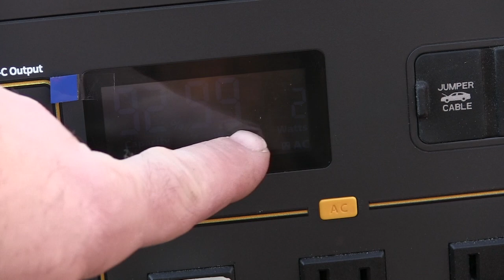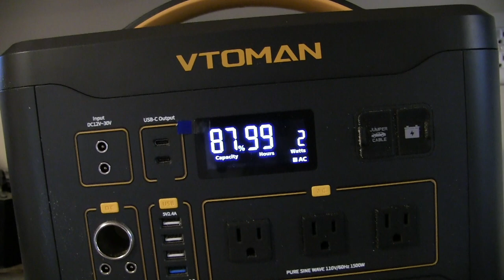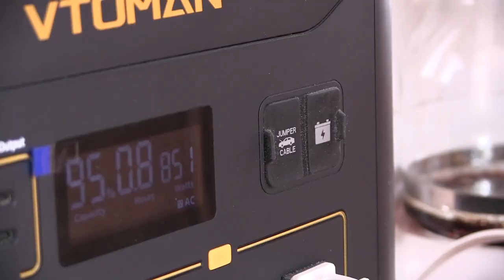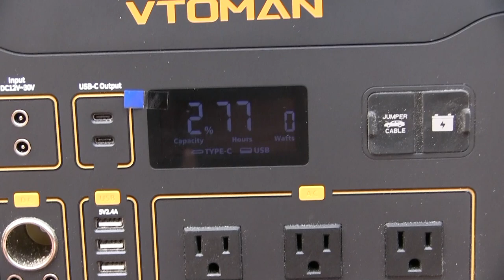VTOMAN jump 1500X power station review.Can it run power tools???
vtoman.com  VTORYAN for 10 percent  off .In this video I review the VTOMAN jump 1500X portable power station.  I put it through a semi abusive test to see what it can power and how long it  holds a charge. this power station performed amazingly well . running tools I would never expect it could run . a fantastic product !